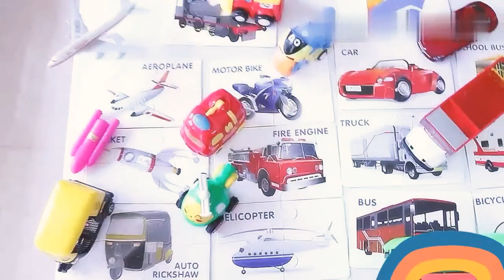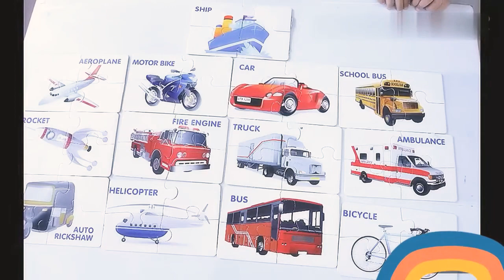Unboxing Vehicles puzzles || kids fun with puzzles and toys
Vehicles puzzles box unboxing by Yaksh
Knowing means of transport by little kiddos...